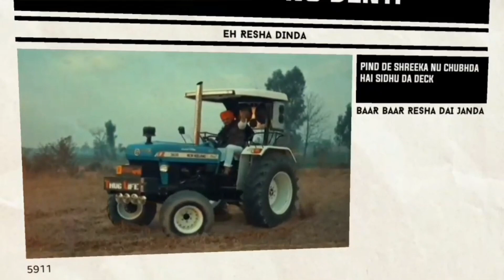THE LAST RIDE SONG | SIDHU MOOSEWALA FT SUNNY | WAZIR PATTER | ORIGNAL INTRO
CREDIT: SIDHU MOOSEWALA sidhu moosewala new song sidhu moosewala songs sidhumoosewala punjabisong Sidhu Moose Wala New Songs 2020, Sidhu Moose Wala All Songs, Sidhu Moose Wala Leaked Songs 2020, Sidhu Moose Wala Song, Sidhu Moose Wala Reply To Karan Aujla, Sidhu Moose Wala Reply BABBU MAAN ,humoosewalasongs LeakedSongs SidhuMooseWala, Sidhu Moose Wala Reply , Sidhu hiMoose Wala Live Show 2020 , Sidhu Moose Wala Live Show Reply , Sidhu Moose Wala Live Show Dialogue , Liveshow SidhuMooseWalaLive , Leaked Songs Sidhu Moose Wala , Sidhu moose wala latest songs 2020 , Sidhu moose wala Dhbaka song , all songs Sidhu moose wala, Sidhu moose wala all reply , SidhuMooseWalaReply , Sidhu Moose Wala Reply Sultan , SidhuMooseWalaVsSultan , SultanVsSidhuMooseWala , New Punjabi Songs 2020 , Punjabi Songs 2020 , Latest Punjabi Songs 2020 , All Punjai songs 2020 , LatestPunjabiSongs , songs 2019 , all punjabi songs 2020 , romantic punjabi songs 2020 , PunjabiSongs2020 , SadSongs PunjabiSongs NewPunjabiSongs, punjabi songs, Best Punjabi Songs 2020, New Punjabi Songs Album 2020, 2020 punjabi Videos, Album AllSongs PunjabiSingers AllPunjabiSingers TiktokPunjabisongs Afsana Khan New Song 2020 , AfsanaKhan GurlezAkhtar Gurlez Akhtar New Songs 2020, new punjabi songs Gurlez Akhtar, latest Punjabi Songs Gurlez Akhtar , SunadaSharma SonamBajwa Sidhu Moose Wala Reply, SidhuMooseWala BabbuMaan KaranAujla Karan Aujla New Punjabi Song 2020 Karan Aujla all songs Karan Aujla reply KaranAujlaLive, KaranAujlareply RehaanRecords SidhuMooseWalaVsKaranAujla KaranAujlaVsSidhuMooseWala All Songs Karan Aujla, Karan aujla live show reply, karanaujlasongs DeepJandhu deep jandu all songs Deep Jandu New Song 2020, Deep Jandu Reply Sidhu Moose Wala, Sidhu Moose Wala Vs Deep Jandu, DeepJandhuVsSidhuMooseWala PunjabiRapSongs rapSongsPunjabi, PunjabiRap Sultan BigBrd SunnyMalton Bassi Naseeb PremDhillon VarinderBrar Singga Ninja RNait EllyMangat BabbuMaan JassManak Guri DeepJandhuMusic ParmishVerma Jaani AllPunjabiSingers , Sidhu Moose Wala SippyGill JN SidhuMooseWalaAllSongs , Sidhu Moose Wala all songs , OldSkool Dhaka Samebeef legend Famous Trend SelfMade GWagon SoHigh Tochan Badfella EastSideFlow Hatyar Outlaw JattDaMukabla FogetAboutit Btown #47 IssaJatt SidhuMooseWalaLeakedSongs , Sidhu Moose Wala Leaked Songs , leaked song Sidhu Moose Wala , Tatto Yarrian Goat AthraStyle Speed Bapu AllLeakedSongs , Sidhu Moose Wala All Reply Songs , Punjabi Singers Controversy , Conterversy PunjabiIndustry Tseries TseriesApnaPunjab HumbleMusic Yrf ZeeMusicCompney JattLifeStudio MankiratAulakh JassRecords SonyMann MukhMantri, RanbirBath SidhuMooseWalaChanel , Best Punjabi Songs 2020 , Hit punjabi songs this weak , JNStudio jnstudio JassiPb13 JnStudio JNStudio_Chanel JnStudioStatus JnstudioChanel SidhuMoose wala , Best Punjabi Songs 2020 , Sidhu Moose Wala movie Yes iam Student , 2020 Punjabi Songs , popular punjabi songs 2020 , latest Punjabi Songs 2019 , all songs 2019 , best Punjabi songs this weak , no 1 songs this weak sidhu moose wala , singga all songs , singga new song 2020 , Singga , Singga reply mukhmantri , Singga best songs , Singga new leaked songs SinggaSongs , SinggaReply Sheh KaranAujlaWithSidhuMoooseWala , Elly MANAGAT New Punjabi Songs , Elly Managat all songs , Elly Managat New leaked Songs , PunjabiGana PunjabiGeet latest punjabi songs this week , no 1 punjabi song this week 2020 , ਸਿੱਧੂ ਮੂਸੇ ਵਾਲਾ ਨਿਊ ਸੌਂਗ 2020 , ਪੰਜਾਬੀ ਗਾਣੇ , ਪੰਜਾਬੀ ਗੀਤ , ਪੰਜਾਬੀ ਸਿੰਜਰ੍ਸ , ਪੰਜਾਬੀ_ਗਾਣੇ , best Punjabi songs 2020 , ronjabi songs 2020 , punjabi sad song 2020 , very sad song 2020 , new punjabi songs 2020 , punjabi , songs , 2020 , Sidhu moose wala new song , BestPunjabiSongs2020 , SadSongspunjabi , PunjabiMarrigeSongs , marriage songs punjabi , new punjabi wedding songs 2020 , gurnam bhullar wedding songs , Diljit Dosanjh wedding songs , gurdas Maan songs , Babbu Maan reply to Sidhu Moose Wala , Sidhu Moose Wala Reply BABbuMAAN , Sippy Gill reply Sidhu Moose Wala , Karan Aujla reply Sidhu Moose Wala , Karan Aujla live show 2020 , Babbu Maan live show 2020 , Sidhu Moose Wala Live Show Reply 2020, 5911 sidhu moose wala , Dirba live show 2020 , sidhu moose wala live show Dirba 2020